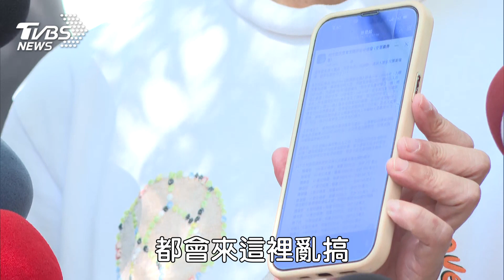蔡壁如遭爆選立委報假帳破百萬！ 自清「合法合規」怒批：網軍惡搞｜TVBS新聞